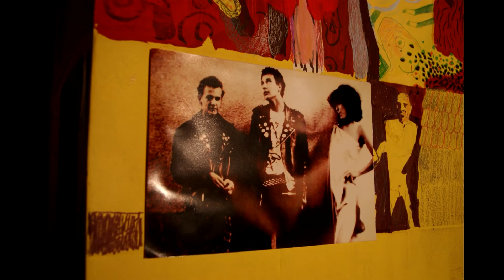Ladić Veliki Crljeni - oslikavanje Nemanja Petrović #2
art - Nemanja Petrović
timelapse - Duško Korlat
muzika - Nemanja Petrović
novembar 2011./januar 2012.